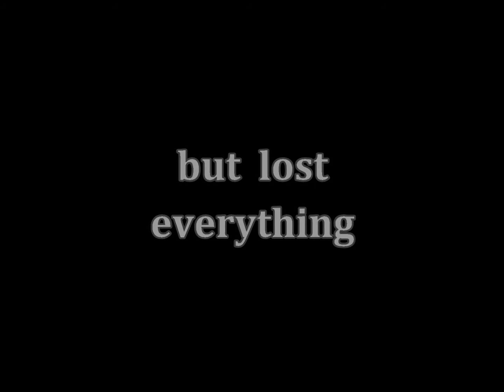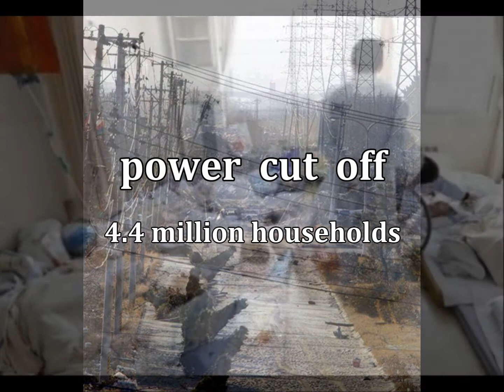Teaser II - WWE Megamix #1 (Love is War)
I started to work on my first wwe megamix in early February 2011, before the devastating earthquake hit Japan. After 3 11 I said to myself that I will dedicate my work to half the million survivors, who lost everything but their lives. So I'm still polishing the final video.

The megamix is not a tribute to Japan earthquake survivors. But this teaser is.
As g4greg2u said: Don't forget about them even if they are forgotten by the news. Please give generously at: